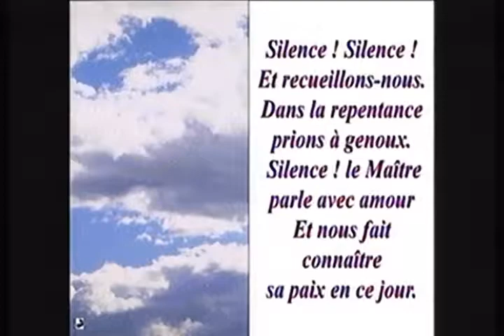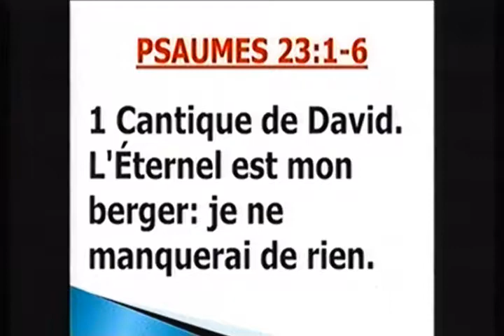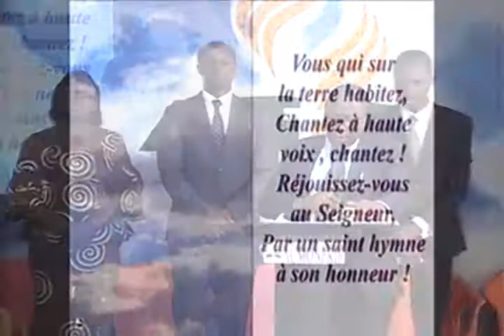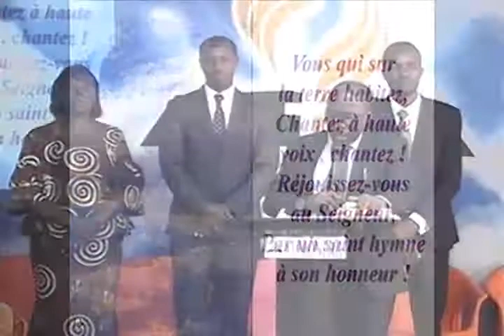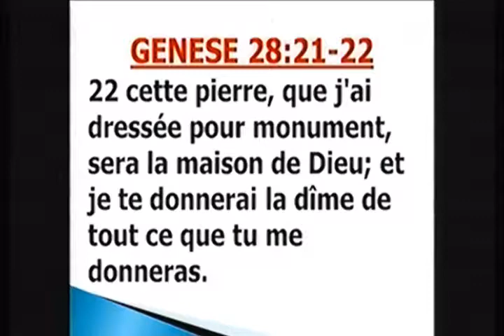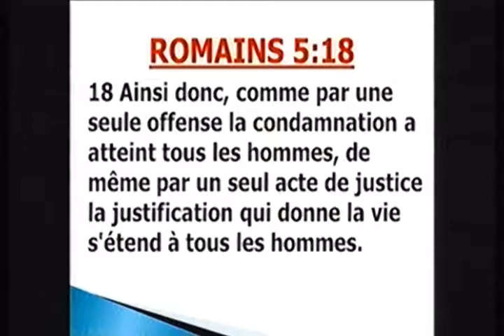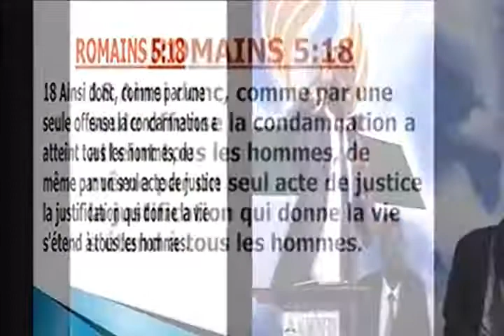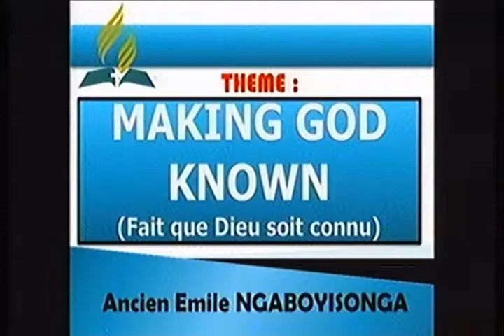MAKING GOD KNOWN: AVEC Ancien Emile NGABOYISONGA SAMEDI 19/10/2019